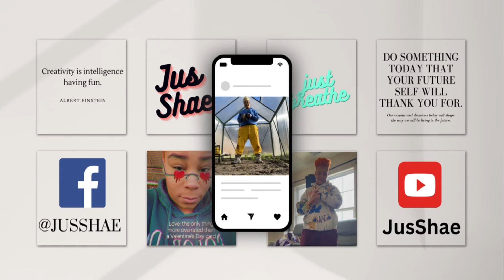Doggy Spa Day/ My dog has anxiety